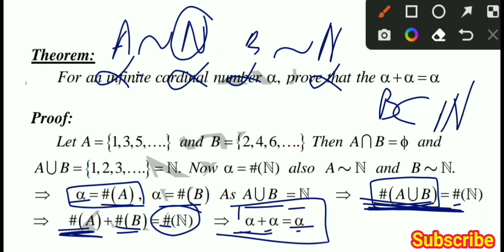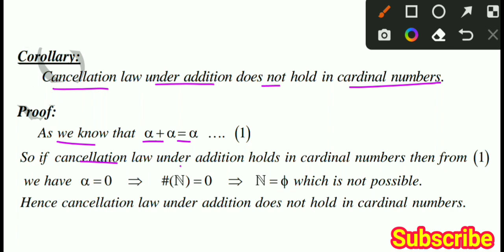Cardinal Numbers related Theorems , Advance Set Theory by I.Kaplansky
Cardinal Numbers related theorems
Advance Set Theory by I.Kaplansky